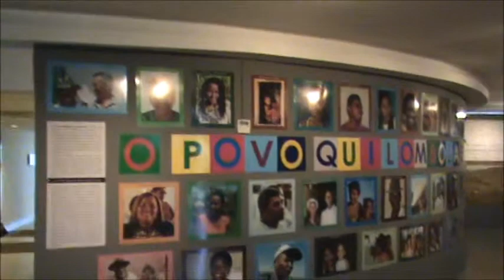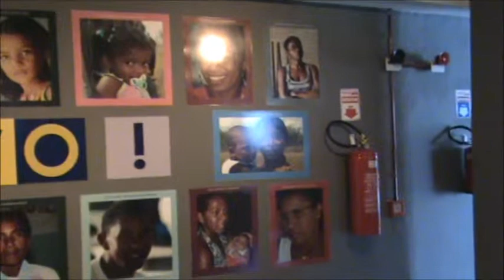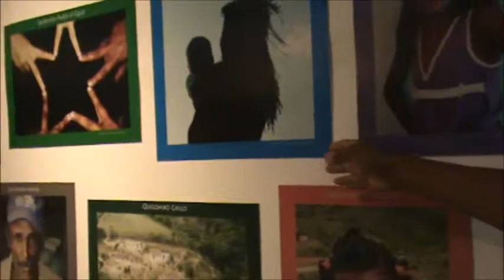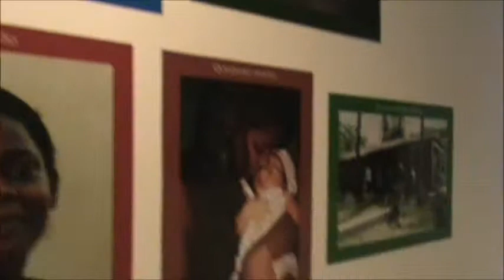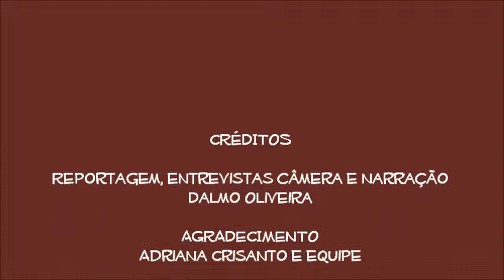Quilombolas da Paraíba ganham exposição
Matéria mostra exposição realizada na Estação Ciência & Arte Cabo Branco, em João Pessoa (PB), com fotografias e peças de barro feitas por quilombolas de várias comunidades paraibanas.